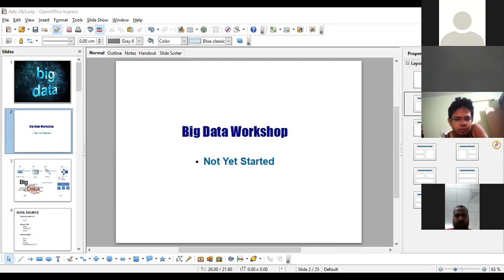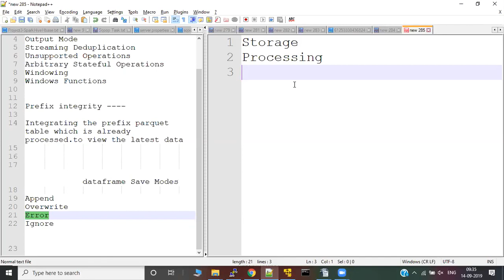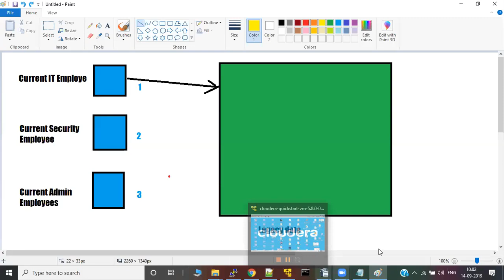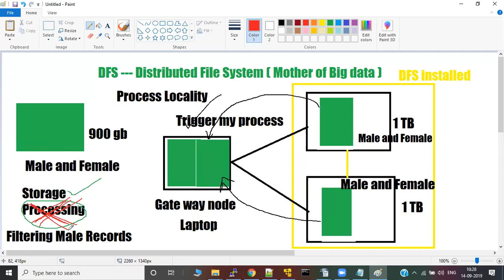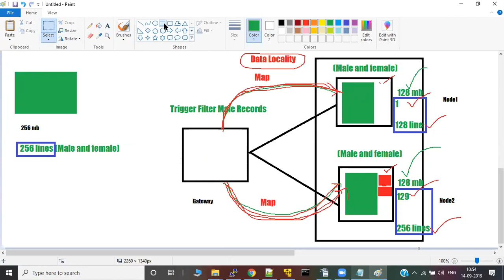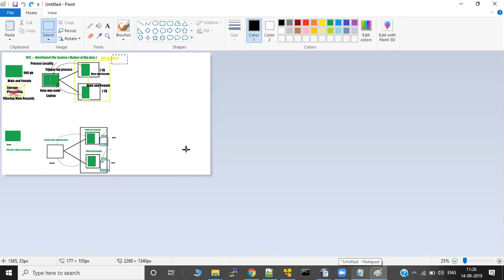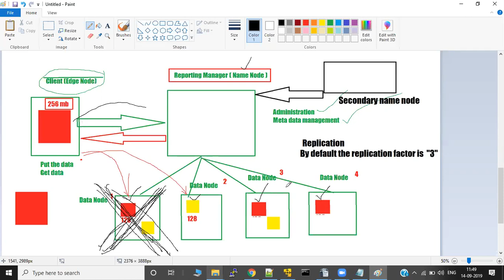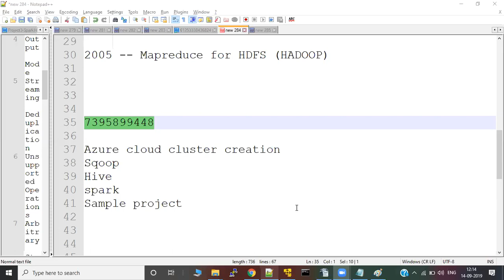Day1_Big_Data_Workshop